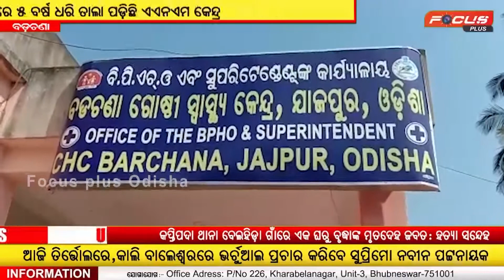FOCUS@7 // କେନ୍ଦ୍ରାପଡା,ନବରଙ୍ଗପୁର,ବଡ଼ଚଣା,କୁଆଁରମୁଣ୍ଡା,ବଲାଙ୍ଗୀର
FOCUS@7
@Focus Plus